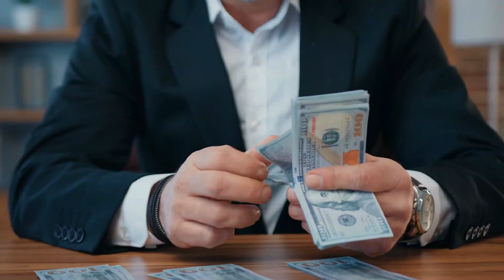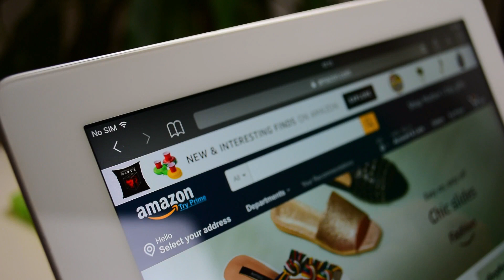The Incredible Home of The Richest CEO's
Homes with many levels of car garages and a complete waterpark in the background are things that aren't thought to be unusual for the world's billionaires. And also with good reason.

There is a level of preference that those with wealth beyond what the common person can fathom can afford to incorporate into their realities. The personal bank accounts of these CEOs, corporate titans, and world leaders contain more zeros than the annual budgets of some nations.

The world's top 1% of 1% have access to resources that the rest of us can only imagine. And some of these contain extraordinary residences with imported furniture, lavish facilities, and a totally unique way of life. We can certainly appreciate it from a distance even though we might not be able to afford it.

So now we're going to look at the 10 most amazing mansions owned by the wealthiest CEOs on the planet!